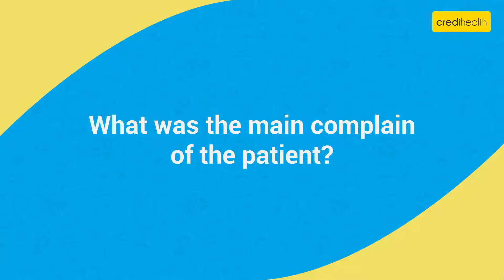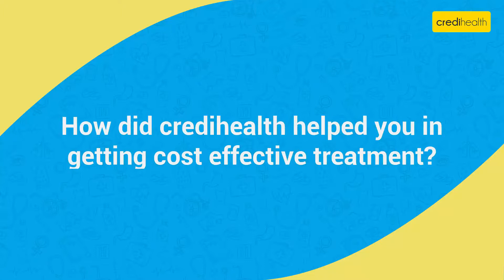Rabi Shrestha wife's Surgery Experience - Credihealth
India's Number 1 Medical Assistance Company for Surgery or Treatment. Credihealth has the largest network of hospitals in the country. We help you find best doctors from top hospitals, book online appointment and compare surgery prices in Delhi, Mumbai, Kolkata, Chennai and other cities.